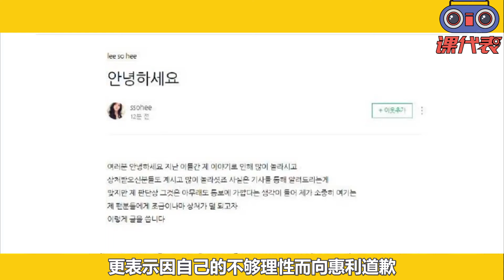韓素希終究只是犧牲品！ ？ 柳俊烈硬氣回應不顧女方感受，認清現實攤牌迎危機，李惠利消失懶理輿論，這次誰還能救他？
南韓娛樂圈，再次捲入戀愛旋風的中心！
去年11月
韓星柳俊烈與長跑7年的女友惠利分手消息震驚眾人
引發粉絲無限惋惜
然而，最近柳俊烈與《京城怪獸》的女主角
韓素希在夏威夷度假的甜蜜照片
在網路上火速燃燒，瞬間成為熱門話題
根據媒體報導
兩人不僅在夏威夷的豪華飯店泳池旁約會被目擊
還有日本遊客將兩人在泳池
親密互動的畫面散佈於各大社交平台
讓網友們熱議不已
據了解，柳俊烈與韓素希分別表示此行為個人旅遊
而關於熱戀的傳聞雙方經紀公司選擇謹慎回應
保留了一絲神秘的空間

韓素希終究只是犧牲品！ ？ 柳俊烈硬氣回應不顧女方感受，認清現實攤牌迎危機，李惠利消失懶理輿論，這次誰還能就他？